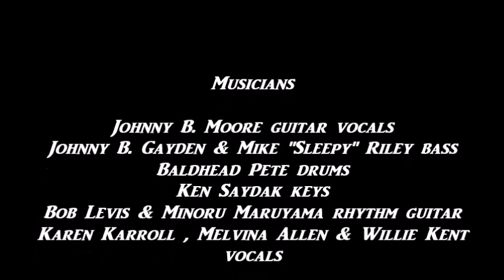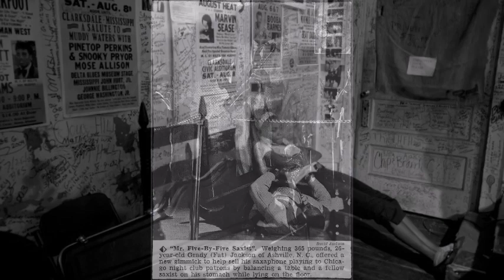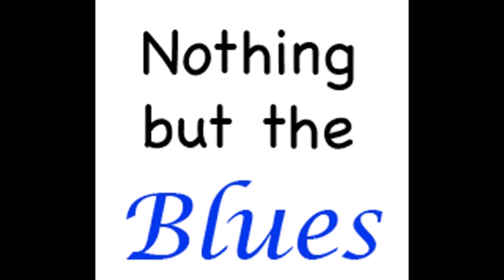Johnny B. Moore ~ Live At Blue Chicago ( Full Album ) 1996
Modern Electric Chicago Blues Live 1966
Enjoy , my friends !!!
Track List
Straight From The Shoulder 00:00:00
Sweet Little Angel vocals Karen Carroll 00:05:45
Rollin' & Tumblin' 00:11:50
Turn On Your Love Light 00:17:13
Same Thing 00:20:53
All My Whole Life 00:28:02
Back Door Friend 00:31:45
All Of Your Love vocals Willie Kent 00:38:35
Mean Mistreater 00:44:09
You Can't Lose What You Never Had 00:49:06
If You Don't Put Nothin' In It vocals Melvina Allen 00:56:22
Boogie Chillen' 01:02:24